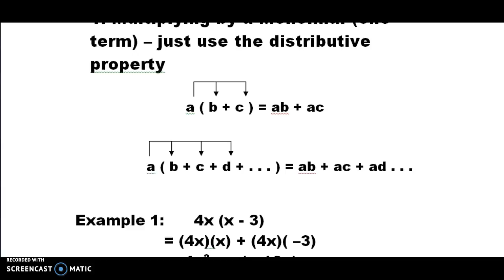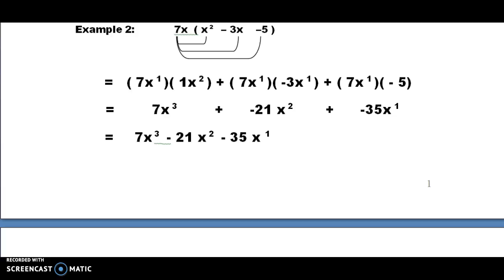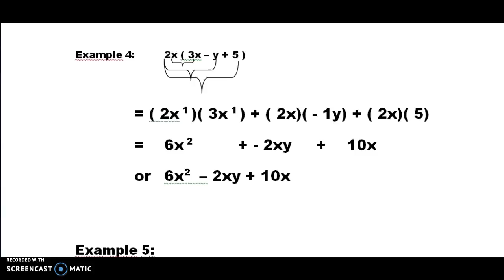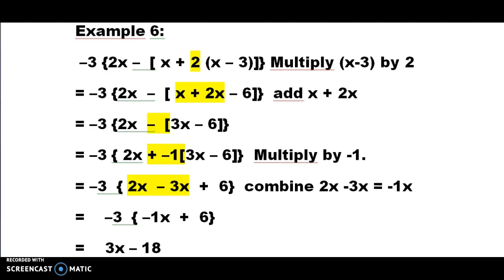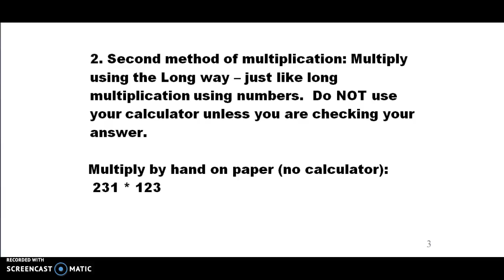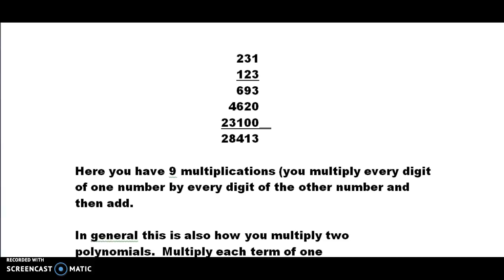Martha Moody - Week-2-Part-2-Lecture Notes pages 12-13